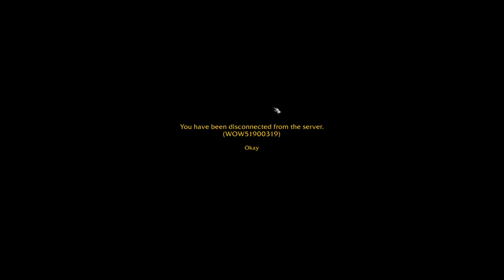How to get Windborne Velocidrake Full Questline WoW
Together in the Skies: Unlock the Windborne Velocidrake.

00:00 Next Steppes.
01:08 Into the Plains.
01:39 Proving Oneself.
03:18 Welcome at Our Fire.
03:54 The Shikaar.
04:26 Making Introductions.
05:56 Supplies for the Journey.
08:19 Toward the City.
09:50 For Food and Rivalry.
11:46 Mysterious Beast.
13:52 By Broken Road.
14:28 Connection to Ohn'ahra.
18:08 Omens on the Wind.
19:01 Maruukai.
19:39 Clan Teerai.
20:01 Clan Ohn'ir.
20:40 Clan Nokhud.
21:09 Honoring Our Ancestors.
22:55 Omens and Incense.
24:34 Unwelcome Outsider.
26:10 Clans of the Plains.
27:26 The Emissary's Arrival.
28:04 The Khanam Matra.
29:45 Trucebreakers.
31:19 Covering Their Tails.
32:44 The Nokhud Threat.
33:07 Hooves of War.
34:16 The Calm Before the Storm.
35:54 Boku the Mystic.
36:23 Pessimistic Mystic.
37:05 Mystic Mystery.
38:16 Taken By Storm.
39:39 Toting Totems.
43:14 Catching Wind.
43:57 Weather Control.
45:55 Eagle-itarian.
48:51 Fowl Sorcery.
50:17 Oh No, Ohn'ahra!
54:18 A Storm of Ill Tidings.
55:27 Chasing the Wind.
58:40 Nokhud Can Come of This.
01:02:05 Blowing of the Horn.
01:03:07 Green Dragon Down.
01:04:31 With the Wind At Our Backs.
01:07:27 Shady Sanctuary.
01:09:48 Windborne Velocidrake Mount.

This video shows How to get Windborne Velocidrake Full Questline WoW.